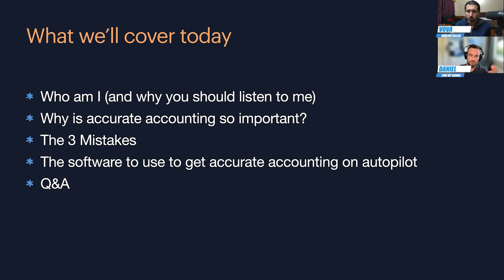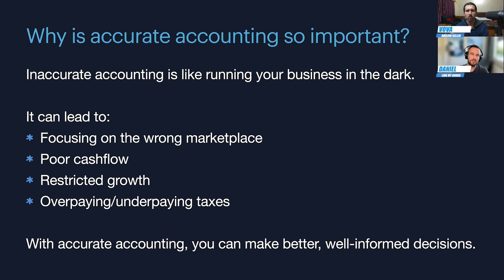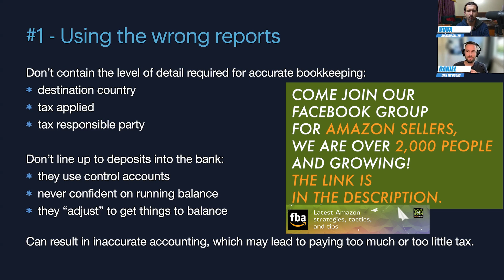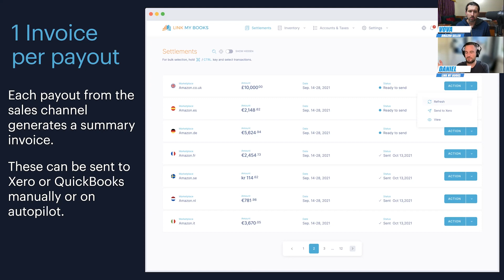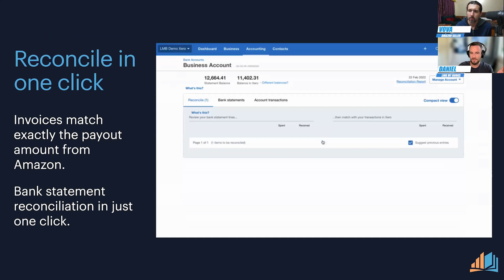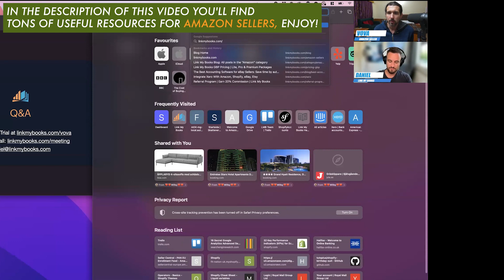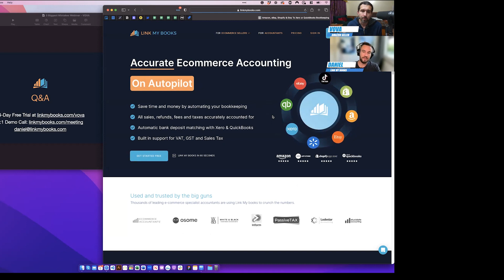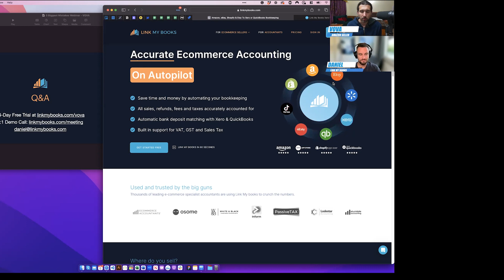3 Common Bookkeeping Mistakes Of Ecommerce Sellers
Discover the 3 most common bookkeeping mistakes of e-commerce and Amazon sellers. LMB is an e-commerce and Amazon FBA accounting software that helps you with e-commerce accounting, on autopilot. Enjoy!

📌 Link My Books Free Demo Call 📌

📌 Link My Books Demo With Xero 📌

📌 Link My Books YouTube Channel 📌

📌 Time Stamps 📌

00:00 - What you’ll learn in this video
00:11 - Daniel Little and Link My Books
01:47 - Top bookkeeping mistakes of online sellers
02:40 - Why should we listen to Daniel Little
04:37 - Why is accurate accounting so important?
06:42 - Bookkeeping mistake number 1
10:41 - Bookkeeping mistake number 2
11:26 - Bookkeeping mistake number 3
12:31 - Link My Books review
16:14 - Link My Books free trial + free demo call
17:06 - Link My Books onboarding process
18:20 - Which world regions Link My Books supports
19:42 - Link My Books pricing and price
24:06 - Customer reviews of Link My Books
26:44 - Link My Books demo video link

📌 Hashtags 📌